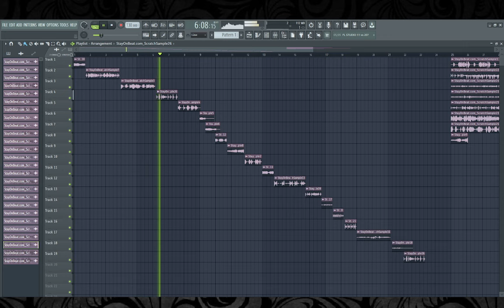FREE SCRATCH SAMPLES || PROVIDED BY STAYONBEAT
Download these hot free DJ scratch samples for your next project. This package includes over 25 scratch loops that are perfect to add to your production.

Fans of liquid drum and bass can show their support by joining me on Spotify or soundcloud.
Follow the links below to stay updated with my latest tracks and releases.